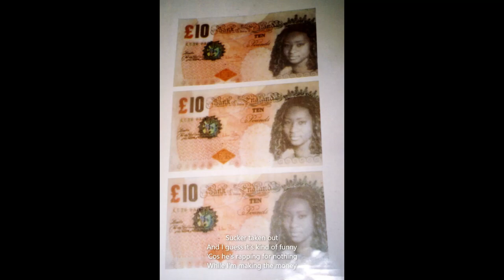Bullet From A Gun by Derek B (Koranteng's Toli Remix)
I give you the Toli Remix of Derek B's Bullet From A Gun, a hip-hop photo essay in the vein of South London's vibe.  Part II of the London's Got Soul Trilogy, my response to the July 7 2005 London bombings. Original liner notes

Rest in peace, Derek B